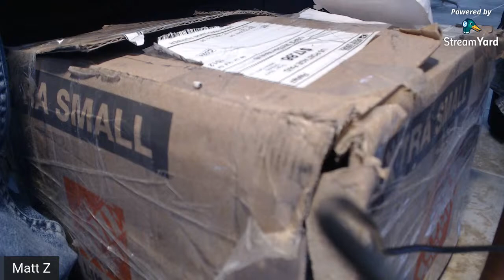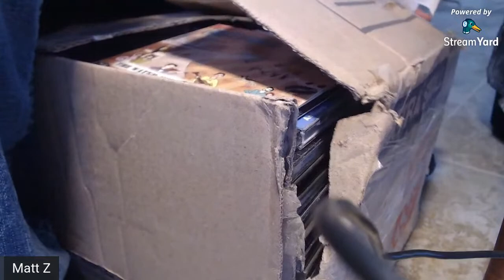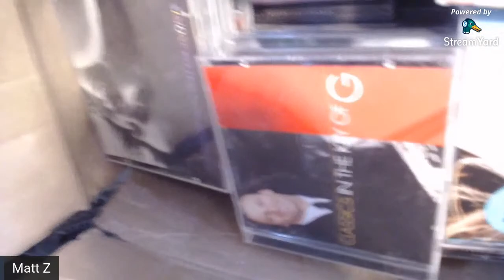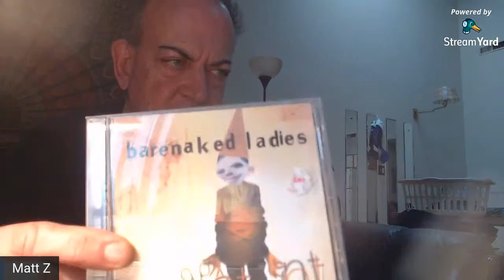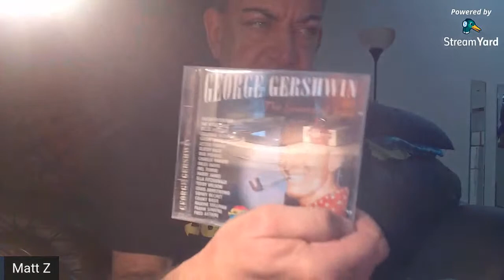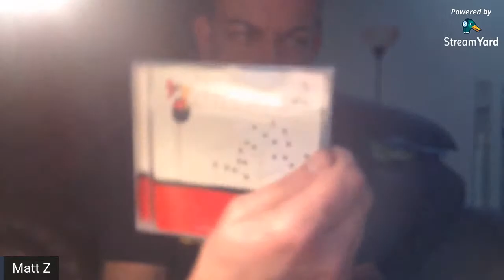Unboxing A Hundred Random CD's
My first e-bay purchase.
I ended up throwing all of them away except for the Ani DiFranco.